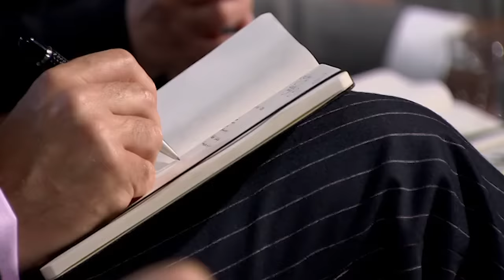Security Guards Overloaded With a Full House of Offers | Dragons’ Den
The Dragons are stunned by the level of business nous from these two security guards. Peter Harrison and Wesley Downham of FGH Security are in the Den looking for £70,000 in return for a 10% equity stake, but which Dragon or Dragons will walk away with the deal?